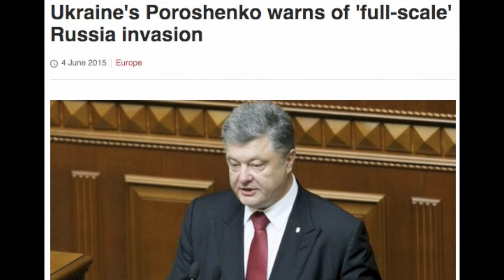Poroshenko warns of ‘full scale’ Russian invasion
Ukrainian President Petro Poroshenko said on Thursday there were 9,000 Russian servicemen on Ukrainian territory and warned of the threat of a "full-scale invasion" by Russia along the whole joint border.

He was speaking in parliament a day after Ukrainian forces fought their most serious battle for months with Russian-backed separatists in the east of the country, endangering an already shaky ceasefire.

"The military must be ready as much for a renewal of an offensive by the enemy in the Donbass as they are for a full-scale invasion along the whole length of the border with Russia. We must be truly ready for this," he said.

Poroshenko's warning came as fresh clashes erupted near the rebel stronghold of Donetsk on Wednesday, reviving fears in Kiev that the separatists may be gearing up for a new push into government-controlled territory, four months after agreeing to a truce.

"There remains a colossal threat of resumption of large-scale fighting on the part of Russian terrorist groups," Poroshenko said in his annual address to parliament, referring to the insurgents.

The EU has expressed alarm over the escalation, calling it "the most serious violation" yet of the February ceasefire.

Russia has accused Kiev of seeking to torpedo the truce ahead of an EU summit in June which will discuss whether to extend sanctions against Russia set to expire in July.

"No doubt these provocations are being organised by the Ukrainian army," Russian President Vladimir Putin's spokesman Dmitry Peskov told reporters. "We are seriously worried by this indeed."

The hot-button issue of Russian sanctions is also expected to come up at a Group of Seven summit in Germany this weekend.